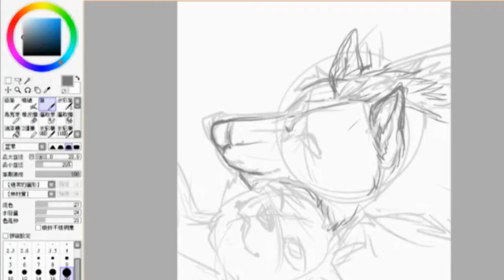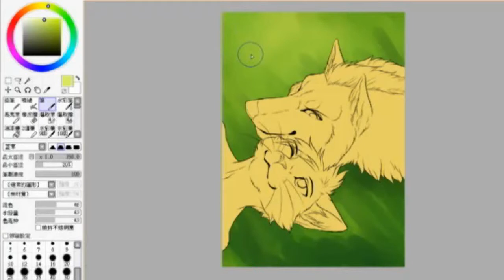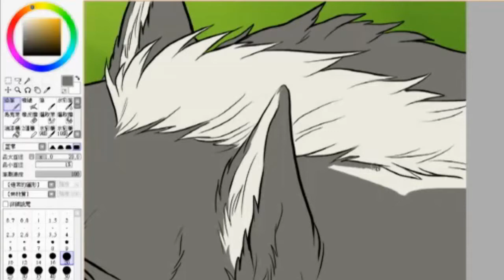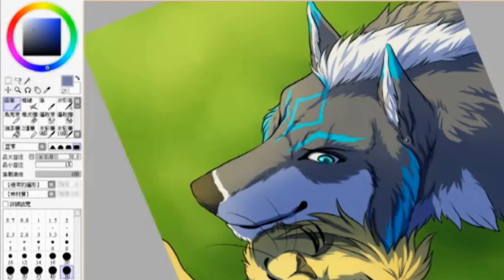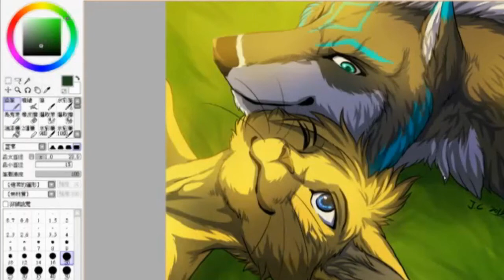Speed painting for N.Z.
Song: Jay Chou 周杰倫Sign Language 手語 plus J.C.'s singing